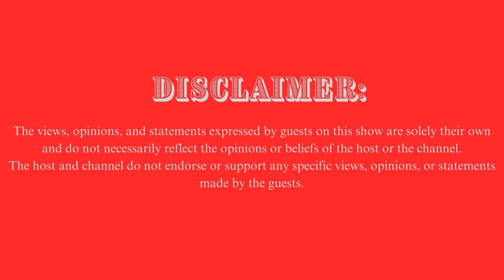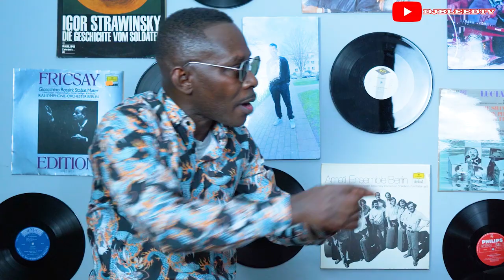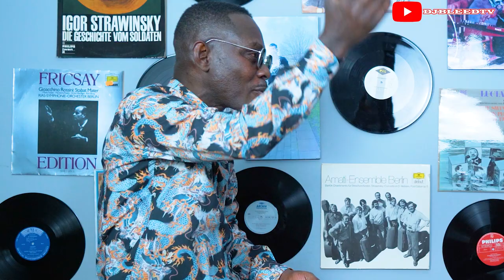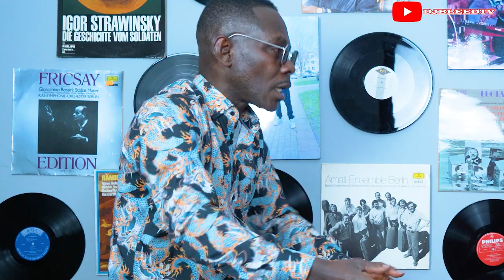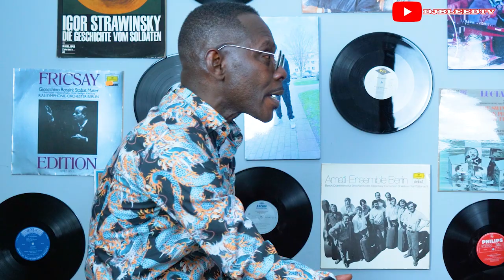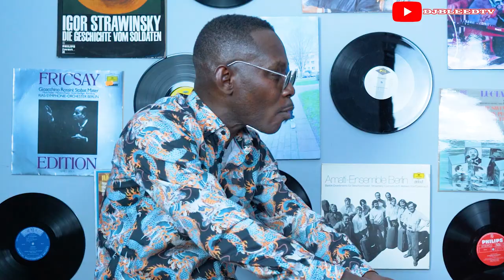"There is more Stress in Ghana than Abroad."